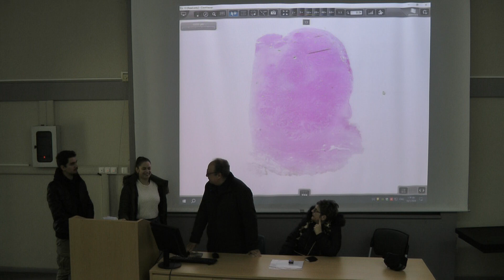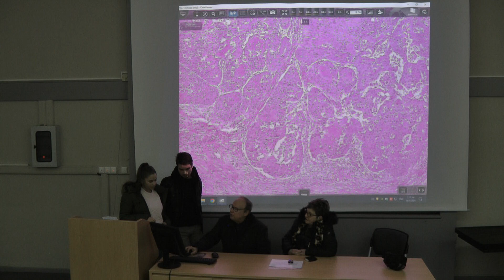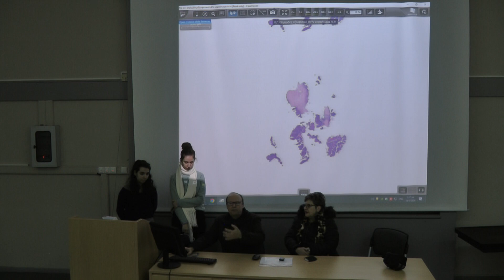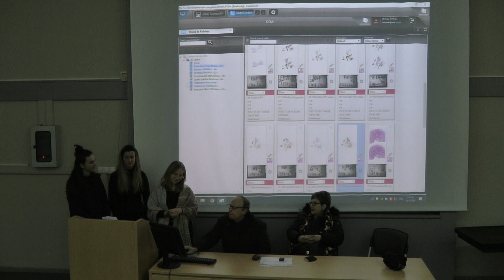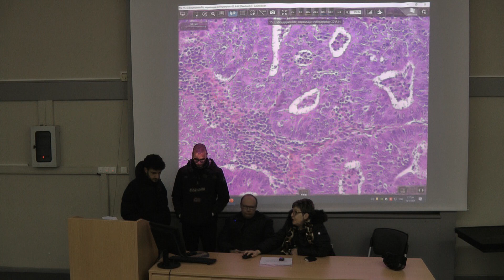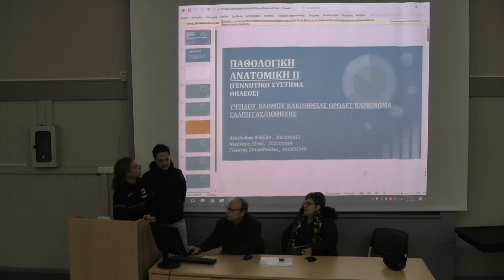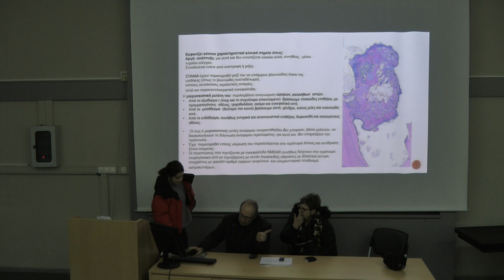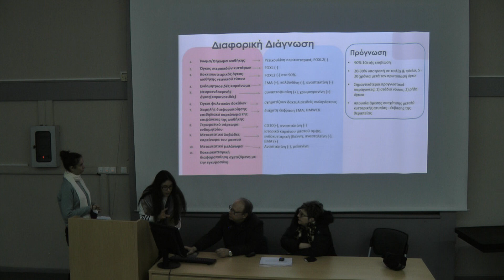ΟΓΚΟΙ ΓΕΝΝΗΤΙΚΟΥ ΣΥΣΤΗΜΑΤΟΣ ΤΟΥ ΘΗΛΕΟΣ ΒΑΣΕΙ ΤΗΣ ΜΟΡΦΟΛΟΓΙΑΣ ΤΟΥΣ ΣΤΟ ΜΙΚΡΟΣΚΟΠΙΟ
"Ζωντανή", αλληλεπιδραστική παρουσίαση στο μικροσκόπιο  νεοπλασμάτων του γεννητικού συστήματος του θήλεος από φοι-τητές/-τήτριες  της Ιατρικής Σχολής του ΕΚΠΑ, μέλη της Ομάδας Διαδραστικής Μελέτης Ιστοπαθολογίας των Όγκων του Γεννητικού Συστήματος του Θήλεος. Οι συνοδές διαφάνειες των παρουσιαζόμενων περιπτώσεων είναι στη διάθεσή σας μέσω του εξής συνδέσμου, στα "Έγγραφα" του καταλόγου 5.09 & 09 του ηλεκτρονικού χαρτοφυλακίου του μαθήματος :

Τα επί μέρους παρουσιαζόμενα περιστατικά γυναικολογικής ογκολογίας με τα αντίστοιχα χρονικά σημεία τους έχουν ως εξής:
0:26 Ακανθώδης ενδοεπιθηλιακή αλλοίωση (SIL) τραχήλου μήτρας - Ακανθοκυτταρικό καρκίνωμα τραχήλου μήτρας.
23:09  Θηλώδες εξωφυτικό καρκίνωμα σχετιζόμενο με τον HPV.
34:01  Αδενοκαρκίνωμα τραχήλου μήτρας.
46:58 Ενδομητριοειδές καρκίνωμα ενδομητρίου.
1:04:45 Ορώδες καρκίνωμα ενδομητρίου.
1:16:22 Yψηλόβαθμης κακοήθειας ορώδες καρκίνωμα σάλπιγγας-ωοθήκης.
1:29:36  Ώριμο κυστικό τεράτωμα ωοθήκης
1:39:50 Κοκκιοκυτταρικός όγκος ωοθήκης

Απευθύνω τις θερμότερες ευχαριστίες μου στη φίλη συνάδελφο Κα Κασσιανή Μανωλουδάκη, Διευθύντρια ΕΣΥ του Παθολογοανατομικού Εργαστηρίου στο "Τζάνειο" Γενικό Νοσοκομείο Πειραιά για την επιλογή των διδακτικών περιστατικών και την εμπνευσμένη συμμετοχή της στη διδασκαλία των φοιτητ-ών/-ριών.